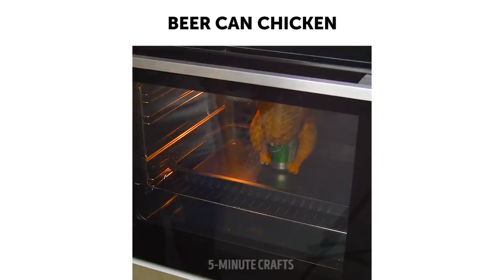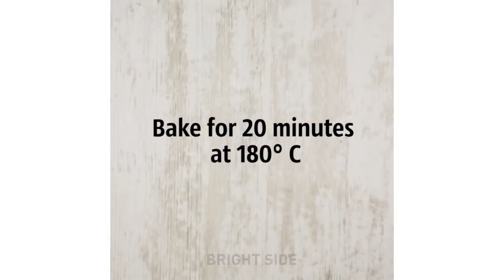25 БЕЗУМНО ВКУСНЫХ РЕЦЕПТОВ НА 5 МИНУТ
Невероятно вкусные и довольно легкие в приготовлении блюда ждут вас! Вы узнаете отличные рецепты мяса, яиц, курицы, пиццы и многого другого!